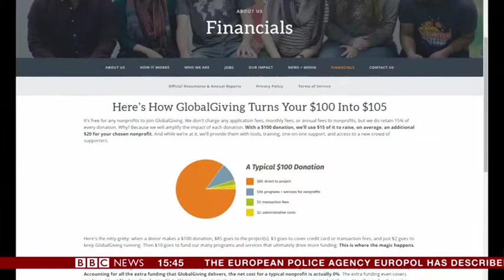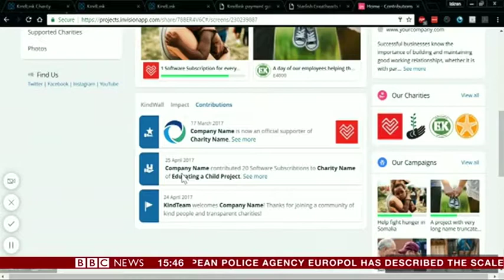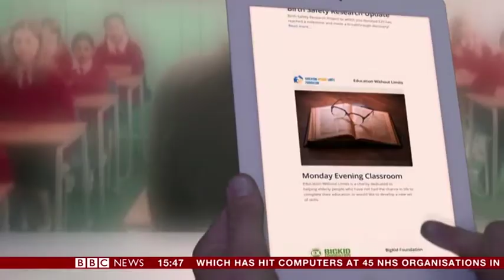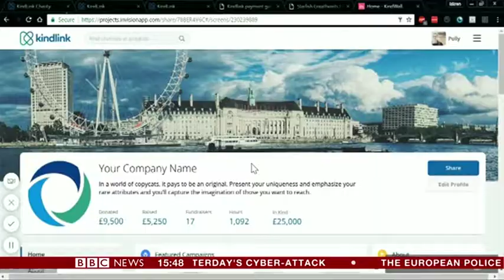BBC Click full report on KindLink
BBC technology program 'Click' reporting about a new charity platform KindLink which promises to give 100% of donations to charities while helping businesses automate their CSR, employee engagement and cause marketing.